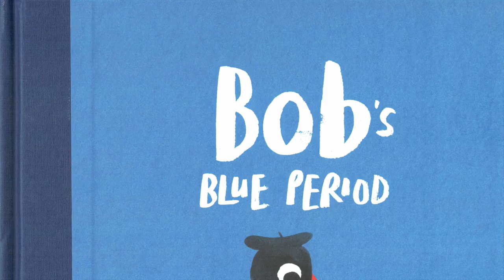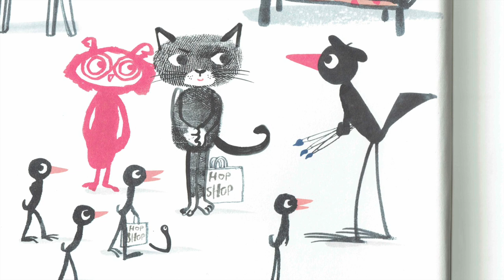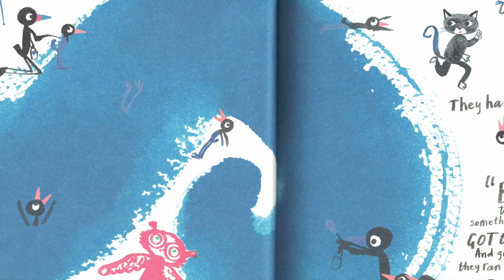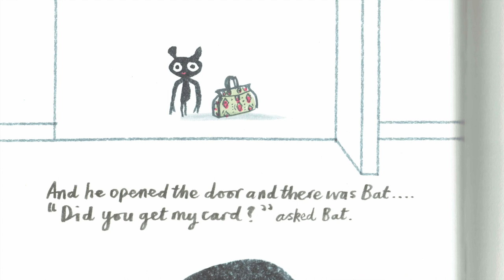Bob’s Blue PeriodBy Marion Deuchars (STORY LAB - Read Aloud)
Bob the bird loves to paint pictures with his best friend Bat. But one day Bat goes away and Bob is sad. He tries to paint, but everything he paints is blue! Can his friends help him to find his bright colours again?

From Marion Deuchars comes this charming and funny follow-up to Bob the Artist, about feeling sad, expressing your emotions and ways to feel better.